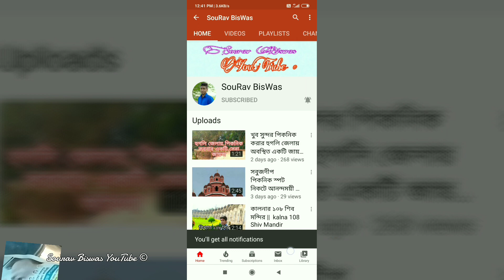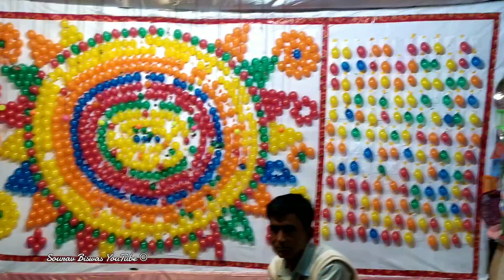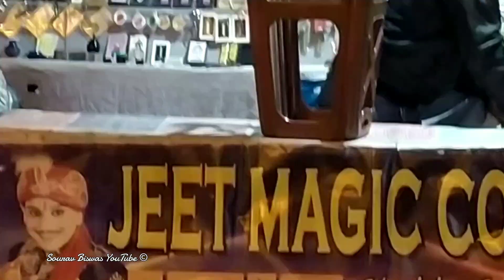ত্রিবেণী মিলন মেলা ২০১৯ || Tribeni Milan Mela 2019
ত্রিবেণী মিলন মেলা এই মেলাটির ৩৪ পদার্পণ করল
মেলাটি অবস্থিত হুগলি জেলার ত্রিবেণী শহরে
আজ থেকে গত ১৫ দিন চলবে
সকলকে আসার জন্য অনুরোধ রইল